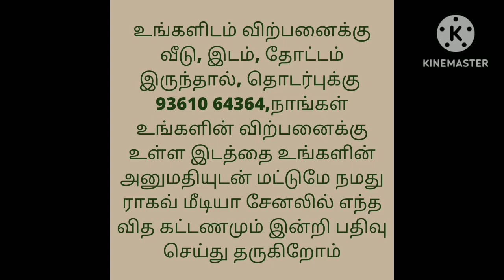பாதி விலை 16 லட்சம் மட்டுமே/வீடு விற்பனைக்கு/Low Budget House For Sale/Urgent Sale/Ragav Media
Very low budget house direct owner
Totally 1269 sq feet House for sale.

house design#3850x90
house design#
19architecturesmall
ToursReal Estate
money in real estateluxury
developmentlife of a real estate